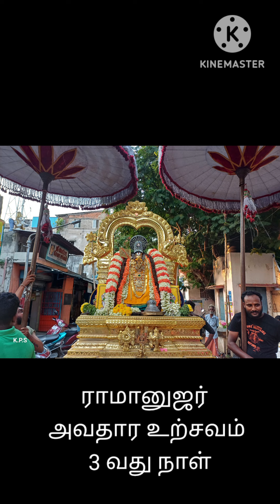ராமானுஜர் அவதார உற்சவம் 3 வது நாள்